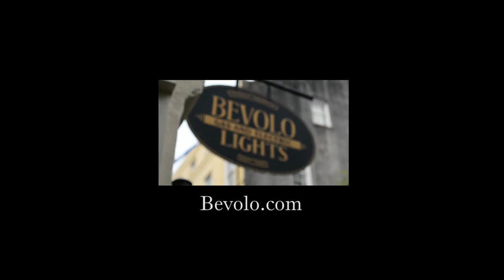It's Jay at Bevolo, now working at the iconic New Orleans lighting company.  Since 1945, Bevolo has been handcrafting lighting fixtures.  We offer complimentary design services to make sure you get the right style and size fixture to compliment your home or business.  Bevolo lanterns are the best in the world.  Did you know we sell more than just lighting?.  Check out the Bevolo Collection at bevolo.com.  Bevolo...lighting your world since 1945.